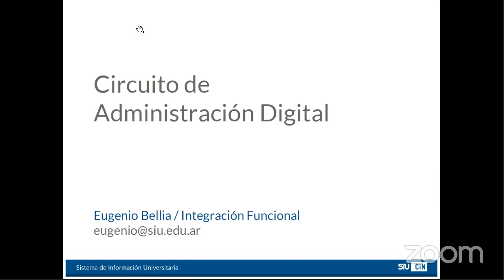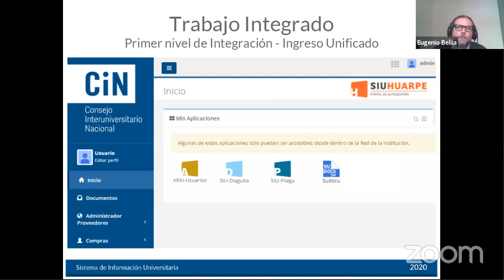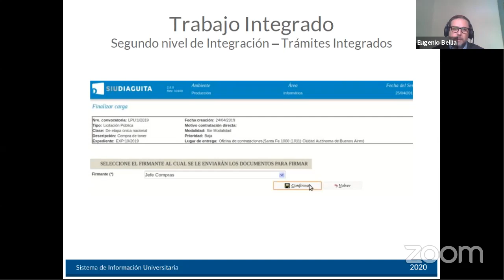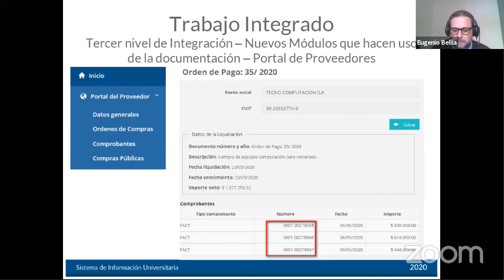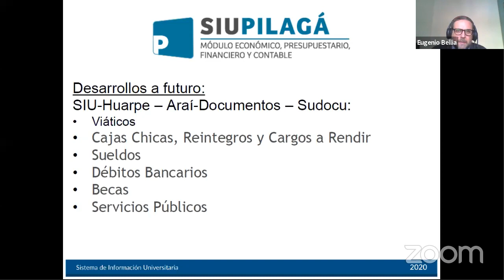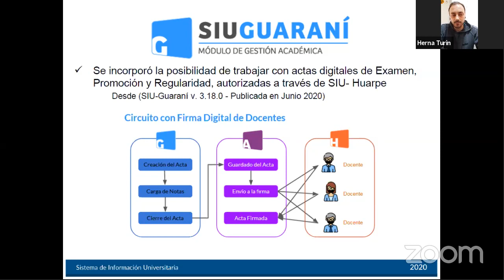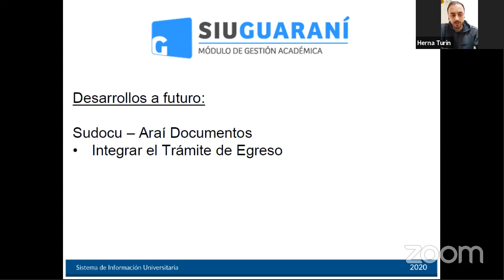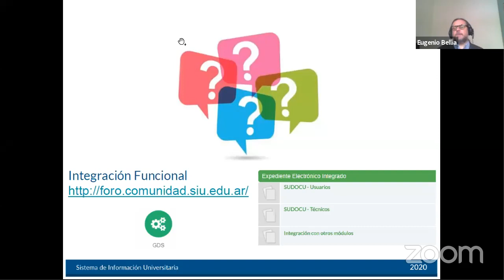Expediente Electrónico Integrado: Circuito de Administración Digital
00:00:00 Inicio
00:06:42 Presentación
00:13:29 Implementación de Expediente Electrónico no integrado
00:19:05 Implementación de Expediente Electrónico integrado-Primer nivel de integración
00:19:54 Implementación de Expediente Electrónico integrado-Segundo nivel de integración
00:29:26 Implementación de Expediente Electrónico integrado-Tercer nivel de integración
00:37:05 Repaso del Ecosistema de Administración Digital
00:41:43 Integración con SIU-Pilagá
00:46:10 Integración con SIU-Diaguita
00:51:52 Integración con SIU-Mapuche
00:56:37 Integración con SIU-Sanavirón Quilmes
00:59:04 Integración con SIU-Guaraní
01:07:07 Comentarios y Consultas